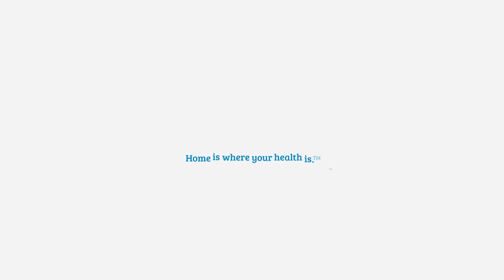Rush and Dispatch Health Bring Care to You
Rush is partnering with Dispatch Health to provide convenient, acute health care at home.